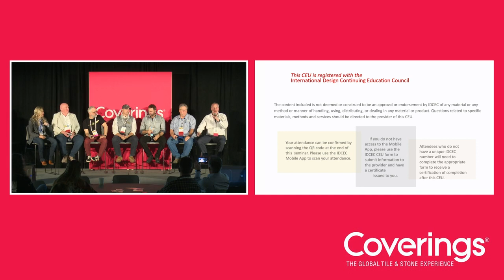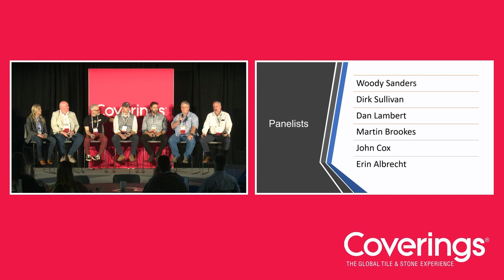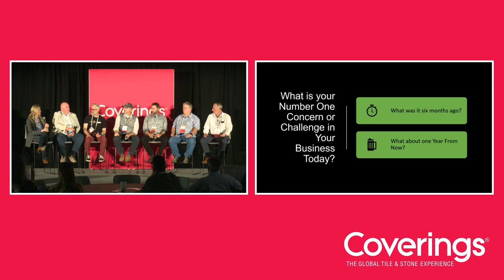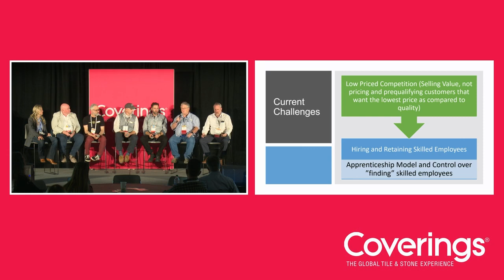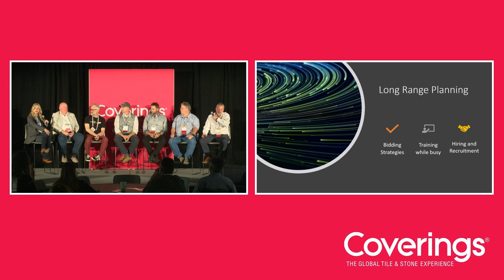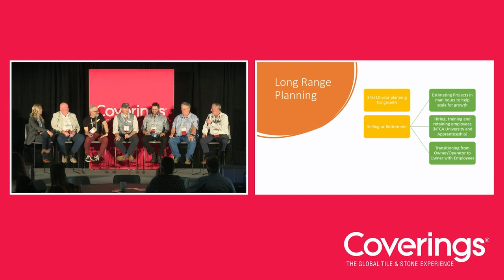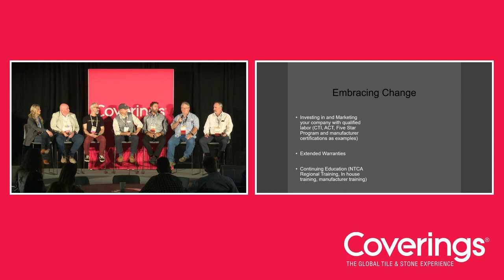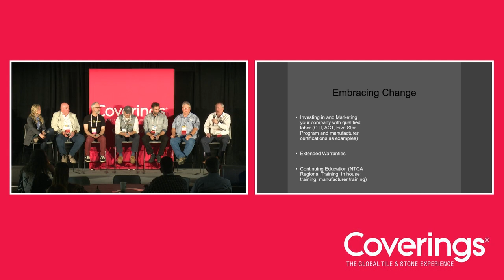NTCA Roundtable Live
Join NTCA members and other industry professionals for this unique, live networking event. Led by industry peers, the first part of the discussion will focus on the artistic elements of installation including guidelines for a successful installation using artistic elements. The second half of the session will explore emerging trends in tile installation and take a closer look at porcelain countertops and vanities and how to blend different elements within spaces.